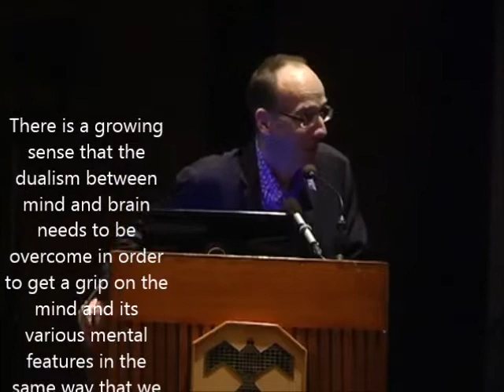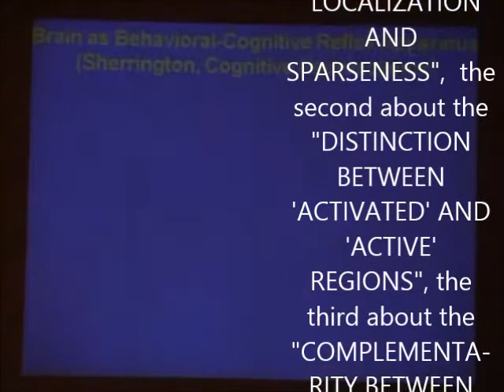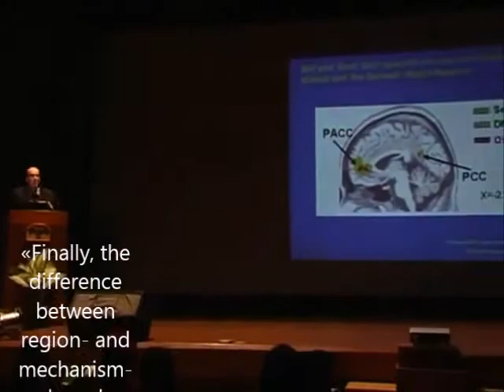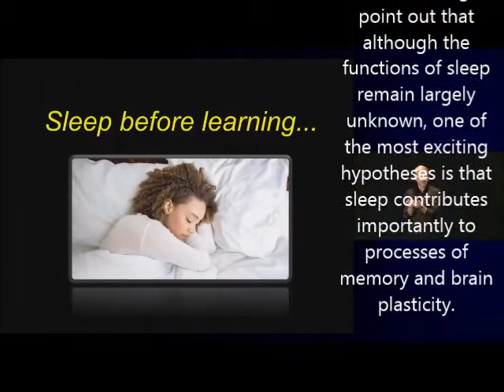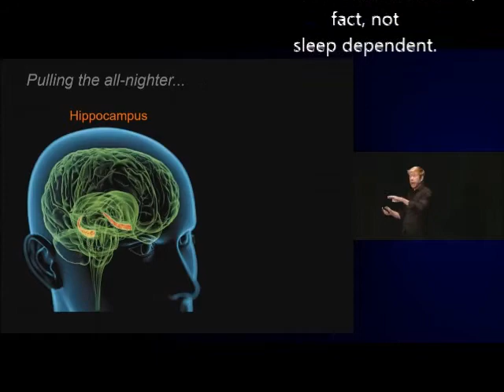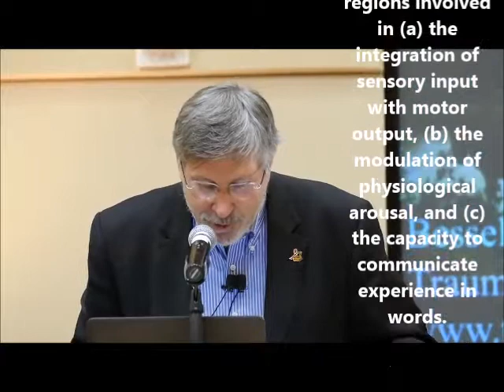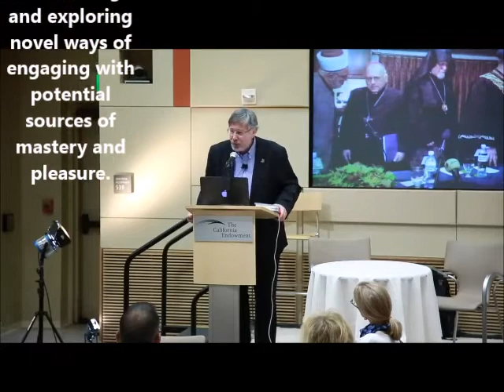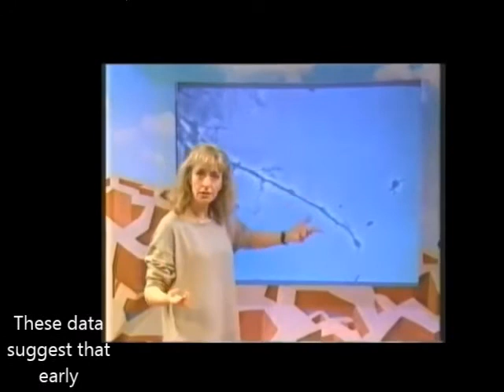Full launch movie of the book NEUROSCIENCE AND PSYCHOANALYSIS edited by Giuseppe Leo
Launch video of the book NEUROSCIENCE AND PSYCHOANALYSIS, 2nd edition, edited by Giuseppe Leo, authored by David Mann, Georg Northoff, Jakub Przybyła, Allan N. Schore, Robert Stickgold, Bessel A. Van Der Kolk, Grigoris Vaslamatzis, Matthew P. Walker (Frenis Zero publishing house, 2021)